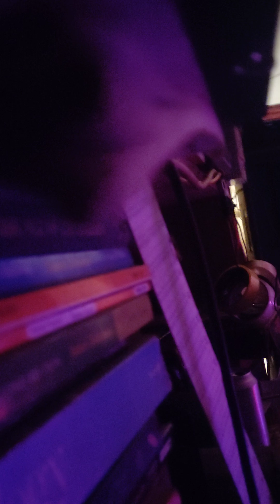Rutabaga live. Talamh may 2024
James Chapman (drums), Martin Beer (bass), Gordon Kennedy (Keys/vox), Phil Cardwell (trumpet)